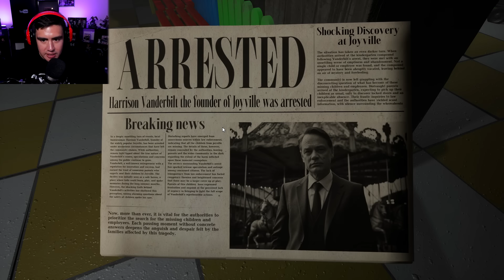ONLY PARENTS THAT HATE THEIR KIDS WOULD SEND THEM TO A PLACE LIKE THIS | Joyville (full game)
Joyville is a horror game that takes place in an abandoned children's camp..tell me why this game scared me more than I thought it would..